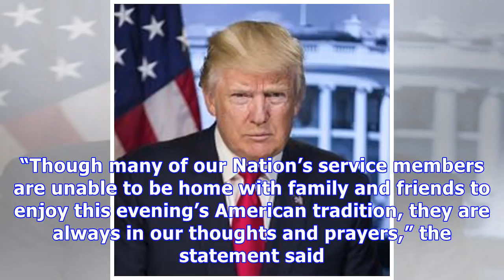Donald Trump & Melania Hosting Huge Super Bowl Party After Harassing NFL Players All Season